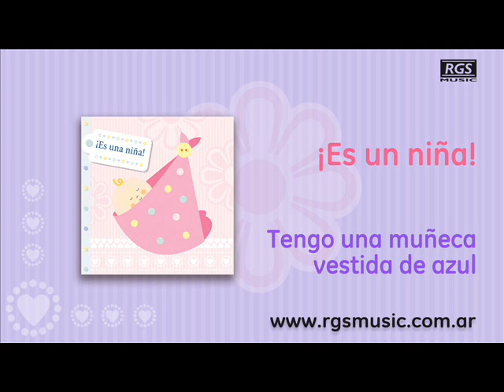¡Es un niña! - Tengo una muñeca vestida de azul